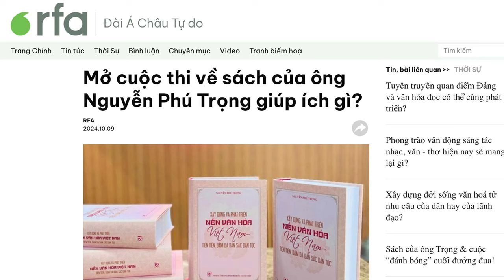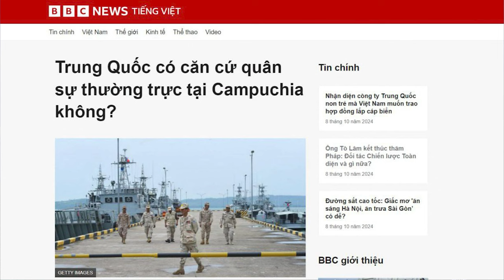Mở cuộc thi về sách của ông Nguyễn Phú Trọng giúp ích gì?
Bộ Văn hóa, Thể thao và Du lịch, hôm 8/10 tại Hà Nội, vừa tổ chức phát động cuộc thi toàn quốc, tìm hiểu về cuốn sách của Tổng Trọng: “Xây dựng và phát triển nền văn hóa Việt Nam tiên tiến, đậm đà bản sắc dân tộc”.
Nhiều ý kiến cho rằng, cuộc thi này là vô bổ, lãng phí và không cần thiết. Nó chỉ phục vụ cho nhu cầu của chính bộ máy Đảng, chứ không soi sáng gì cho dân.
Xem bài chi tiết tại:
Hoặc: